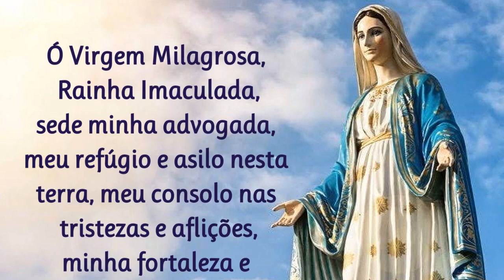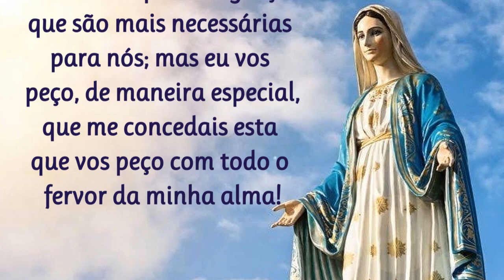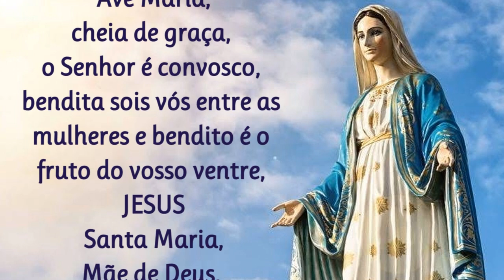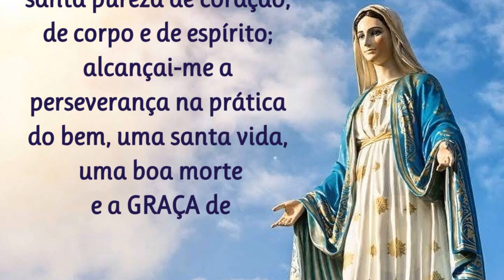25/11/2024 NOVENA a NOSSA SENHORA das GRAÇAS Ó Maria cheia de graça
NOVENA a NOSSA SENHORA das GRAÇAS

Eu vos saúdo ó Maria, cheia de graça!
Das vossas mãos voltadas para o mundo
as graças chovem sobre nós.
Nossa Senhora das Graças,
vós sabeis quais as graças
que são mais necessárias para nós;
mas eu vos peço, de maneira especial,
que me concedais esta que vos peço
com todo o fervor da minha alma (pedir a graça).
Jesus é todo-poderoso e vós sois a Mãe dele;
por isto, Nossa Senhora das Graças,
confio e espero alcançar o que vos peço.
Amém.

rogai por nós que recorremos a vós. (3x)
Rezar três Ave-Marias.

*  *  *  Oração Final  *  *  *
Santíssima Virgem, eu reconheço e confesso vossa Santa e Imaculada Conceição, pura e sem mancha. Ó puríssima Virgem Maria, por vossa Conceição Imaculada e gloriosa prerrogativa de Mãe de Deus, alcançai-me de vosso amado Filho a humildade, caridade, obediência, castidade, santa pureza de coração, de corpo e espírito; alcançai-me a perseverança na prática do bem, uma santa vida, uma boa morte e a graça de (pede-se uma graça) que peço com toda a confiança. Amém.

📢  EVANGELIZE CONOSCO!

Iluminai PAI

🙏 Iluminai PAI 🙏